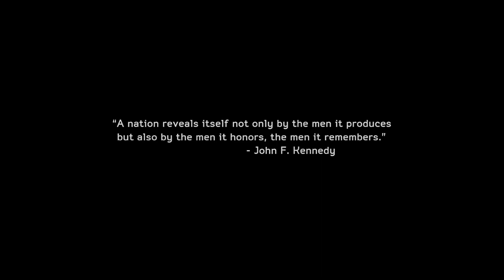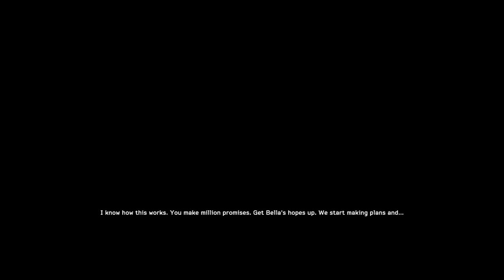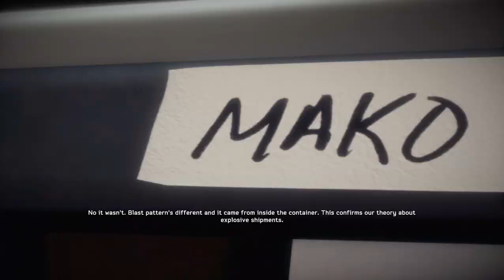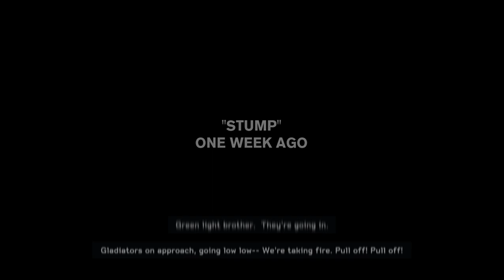The Ultimate Guide to Medal of Honor™ Warfighter PC Gameplay Walkthrough #01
Join us for a thrilling PC gameplay walkthrough of Medal of Honor™ Warfighter! Immerse yourself in this epic gaming experience as we explore this action-packed adventure game on PC.

With stunning graphics and intense gameplay, this is a must-see for any gaming enthusiast. Don't miss out on our walkthrough of Medal of Honor™ Warfighter on PC!